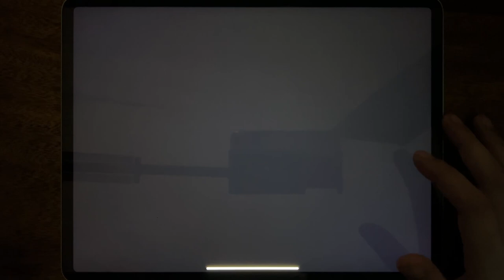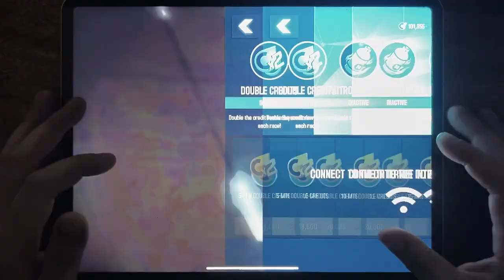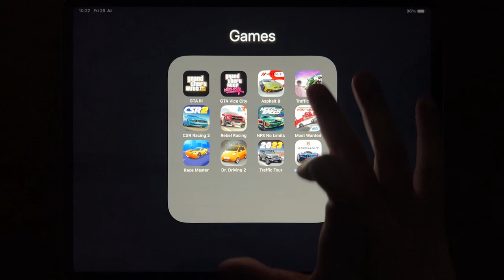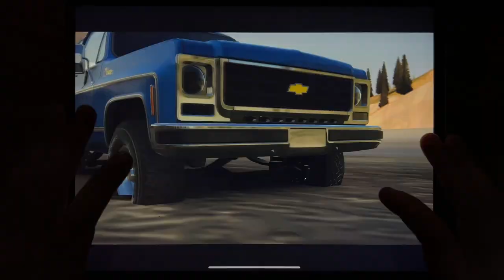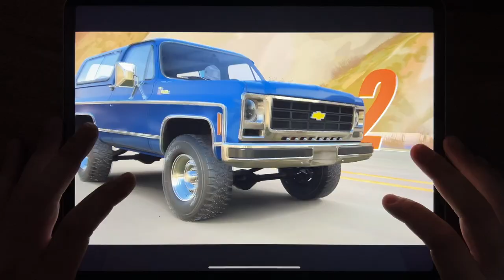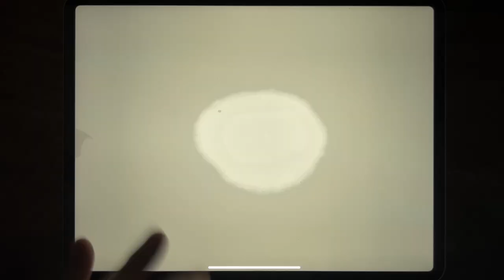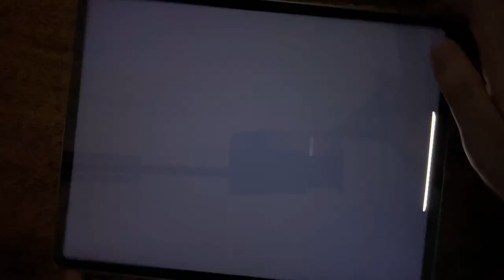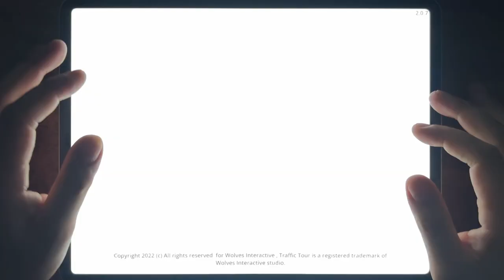GTA III, GTA Vice City, Asphalt 8, Traffic Rider, CSR Racing 2, Rebel Racing, NFS No Limits...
GTA III, GTA Vice City, Asphalt 8, Traffic Rider, CSR Racing 2, Rebel Racing, NFS No Limits, Most Wanted, Race Master, Dr. Driving 2, Traffic Tour, Asphalt 9